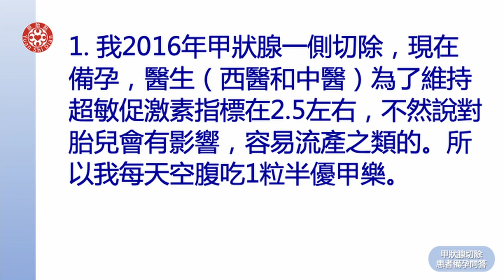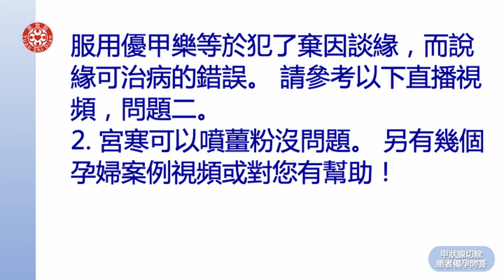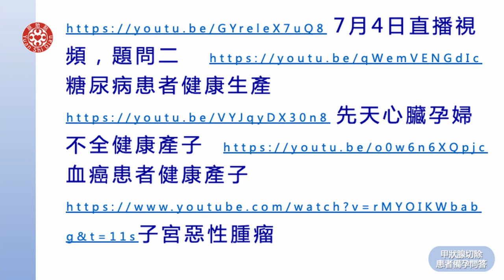2021提問答疑-甲狀腺切除患者備孕問答